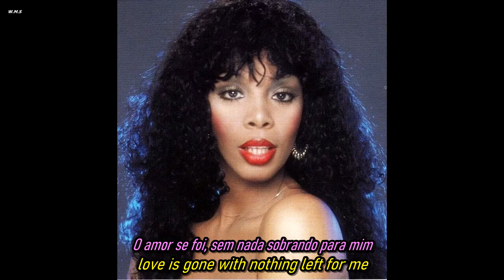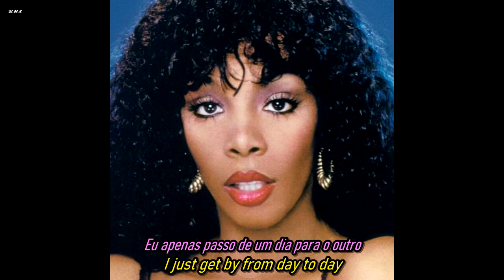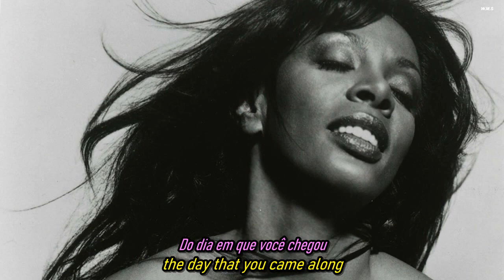Donna Summer - Winter Melody.(Traduzido - Subtitled)